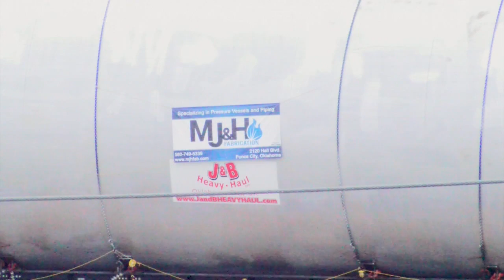Port of Catoosa Halt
Ships halted at Port of Catoosa due to heavy flooding